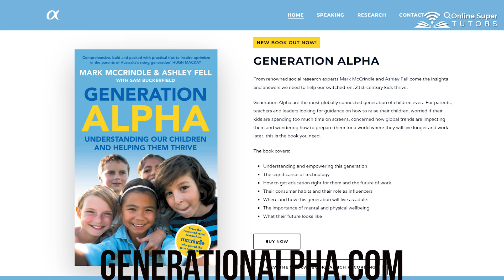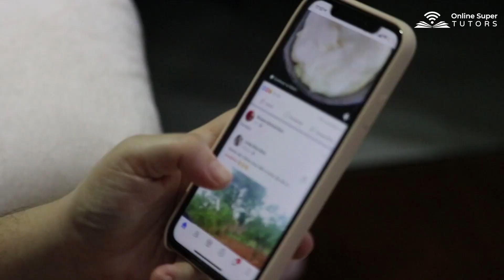Who Are Generation Alpha And How To Embrace Them.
Generation Alpha will be the ones leading humanity into an uncertain future. Being our offspring, it's up to us to make sure they get it right!

▶For more information on education, careers and development, get in touch with us @

McCrindle also offer a range of services to help understand human behaviour for education, business and not-for-profit organisations' needs.